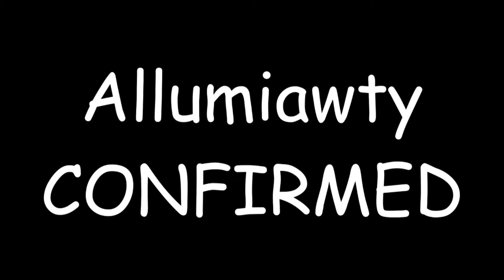Composure's Adventure and my 1st Time being a Handler!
Heyo everybody!
Come join Composure (mostly him), Square-PuP and I on our adventure at the 2017 Las Cruces Comic Con!
We had a great time hanging out with each other and losing each other around the convention.
It was Composure's first time ever public partialing at such a big event that I had to record our adventures!

Thank you all for reading and please enjoy!

Do your best to have a wonderful day! ^-^
~Gau!
Where you can find Composure~
Furry Amino: composure white wolf

Where you can find Square-PuP~
Amino: Square-Pup (under so many aminos lol)